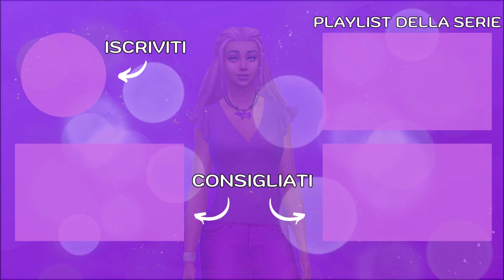AL LAVORO A NATALE! - THE SIMS 4 ITA: Not So Berry Challenge | Viola Ep 16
The Sims 4 ITA e tanti videogiochi per PC e console scontati:
Utilizzando questo link potete risparmiare un sacco e allo stesso tempo supportare il mio canale!
Per chi non lo conoscesse ancora: è un sito serio, io acquisto ormai tutti i videogiochi qui da più di quattro anni ;)

Scopri i miei romanzi:
(prima dell'acquisto, leggi attentamente le avvertenze)

LE FIGLIE DELLA LUCE

Tutti i miei gameplay thesims4ita

(attribuzione non richiesta)